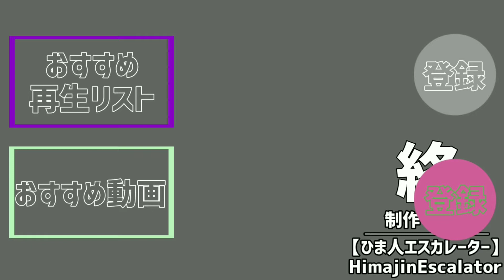JR長津田駅 エスカレーター【横浜線】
［チャプター]
0:00 改札階→ホーム階
0:35 ホーム階→改札階
1:11 ご視聴ありがとうございました

#️⃣TOSHIBA
#️⃣ひまS